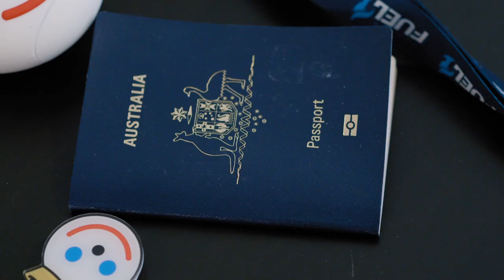Trill and Becoming an Overwatch Pro | Beyond the Fuel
Trill takes us step by step through how he fell into Overwatch & became a Main Tank for the Fuel.